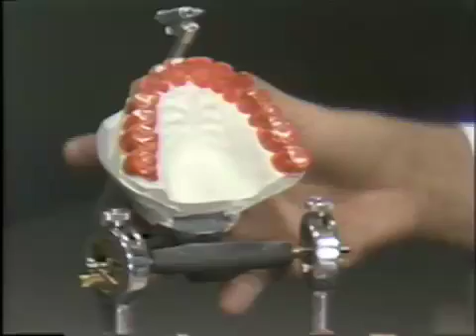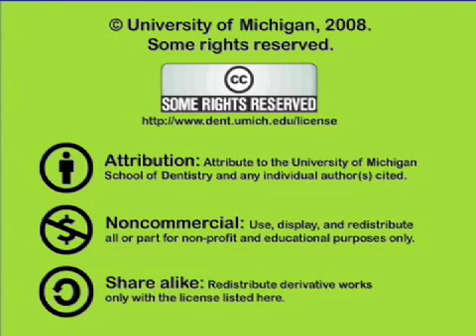Occlusal Adjustment - Protrusive Movement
A demonstration of protrusive and an explanation of when and why protrusive adjustment is necessary.  Orig. air date: AUG 14 74